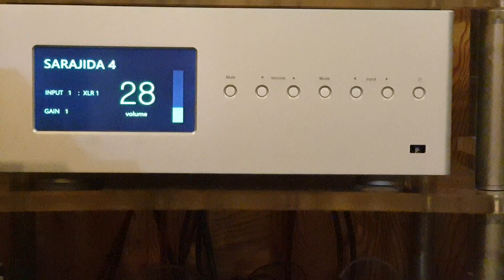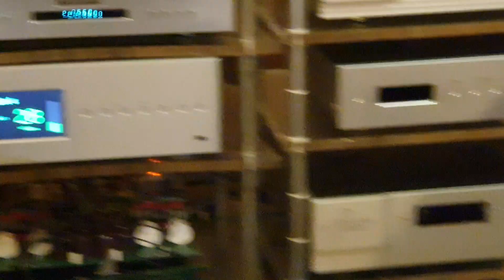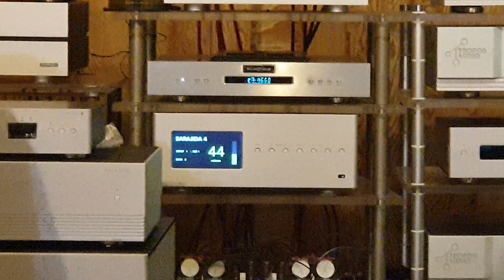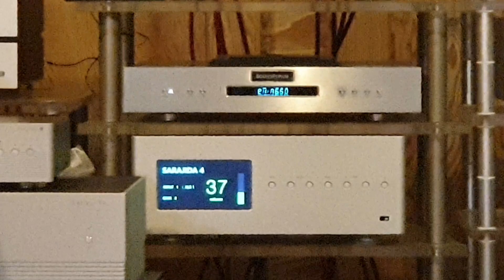사라지다 프리4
대한민국 제조역사 중  가장  비싼 프리앰프